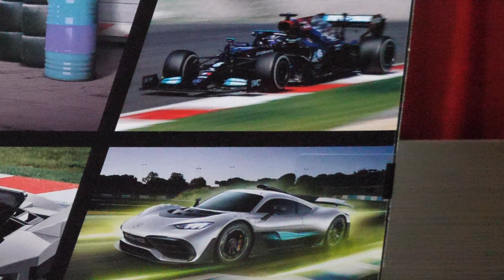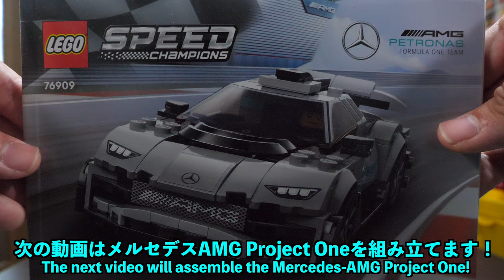【メルセデスのF1！！】レゴスピードチャンピオンMercedes AMG F1 W12 E Performance編 [1/2]76909 Lego speed champion Edition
レゴスピードチャンピオンでF1車を作ったのは2年ぶりです！
最近スピードチャンピオンでF1車が増えてきてるので、気になったものがあれば作りたいです！